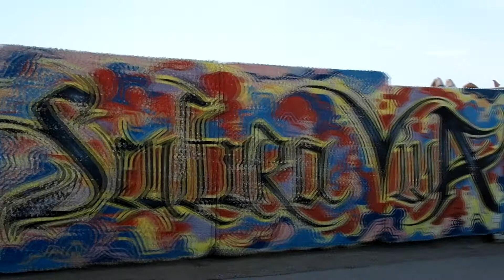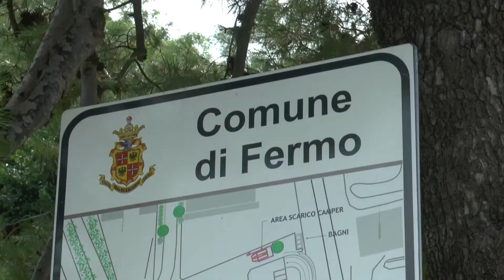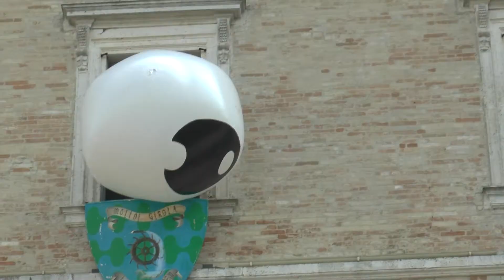21 juli Ortezzano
Een persoonlijk reisverslag naar de Marken in 2018 met Oes Nest.